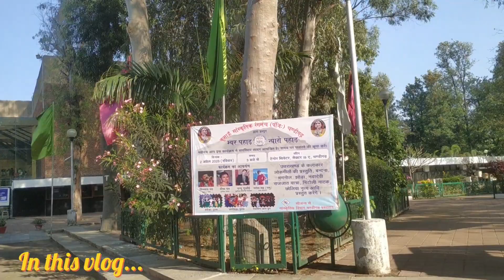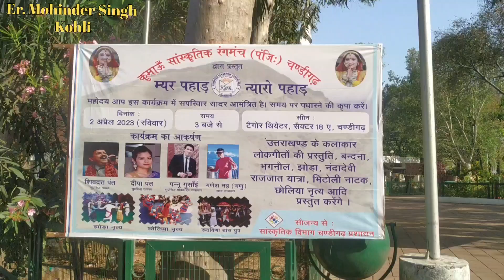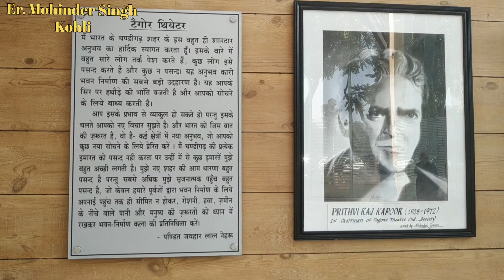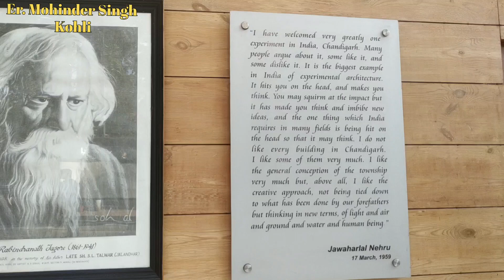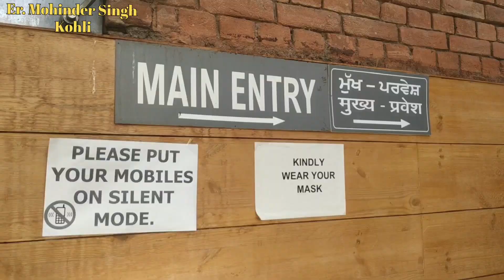ढ़ोल दमाऊ Garhwali Mandan...म्यर पहाड़ न्यारो पहाड़....Chandigarh 02/04/2023🙏✌pannugusain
Uttarakhandi Superstar... Lok Kalakaar.
Comedian. Yuva Dilon Ki Dhadkan. Bade Bheji Pannu Gusain Ji ka.

and

Ex. President Uttarakhand Yuva Manch Chandigarh Dharampal Rawat and Senior member UYM Pritam Negi Sir ka and UYM General Secretary Sanjay Jakhmola Ji ka. 🤞🤞🧿🧿✌✌🙏🙏💐💐👍👍

And Jo Humne Dhoon Li hai us Dhoon k sabhi Sambandhit Kalakaron Or Musicians kà. 🎶 .. 🙏🙏

Jai Bharat. Jai Dev Bhoomi Uttarakhand.

and

Jai Mohinder. 🙏🙏🤣🤣🤣🤣🤣

And Special Thanks to my loving ❤️ Dharmapatni Ji. for This vlog Editing.